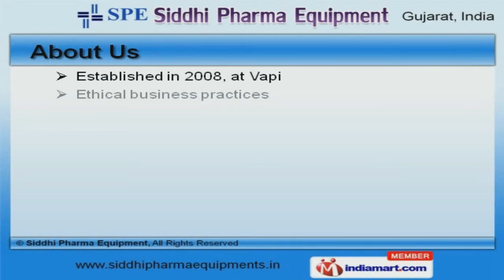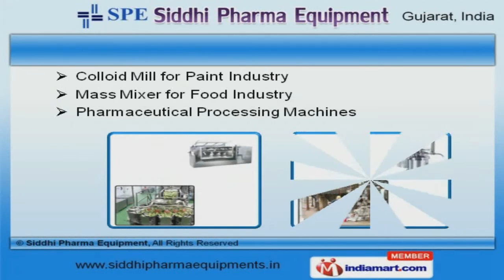Pharmaceutical Processing Machines by Siddhi Pharma Equipment, Vapi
Welcome to Siddhi Pharma Equipment, Manufacturer and Exporter of Pharmaceuticals Processing Machines. The company was established in 2008, at Vapi. Our team of experienced professionals helps us to export to Gulf, European, South Asian and other countries. Rigorous quality checks, market leading prices and multiple payment options are the factors that help us to stay ahead of our competitors. We offer a vast range of Planetary Mixers, Pharmaceutical Mills and Tablets Machinery. Our Industrial Granulators are reckoned all over the world for their superb quality. Industrial Vibro Sifters offered by us are well known for their durability. Our Liquid Syrup Manufacturing Plants are well known for their impeccable performance. We also provide Ointment Manufacturing Plants that are best in the industry. Along with that we offer Colloid Mill for Paint Industry that are extremely reliable.